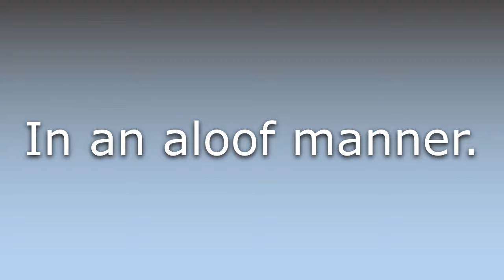What does Aloofly mean?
What does Aloofly mean in English? Learn the meaning of Aloofly.